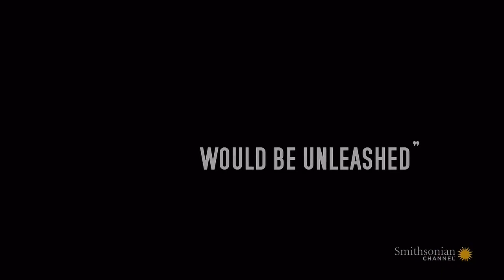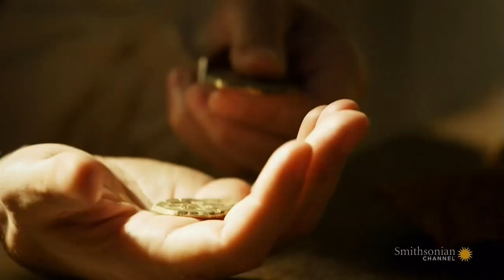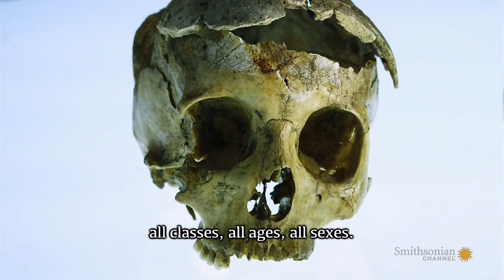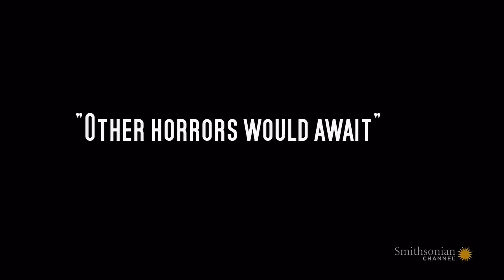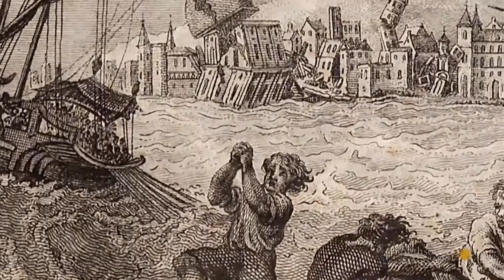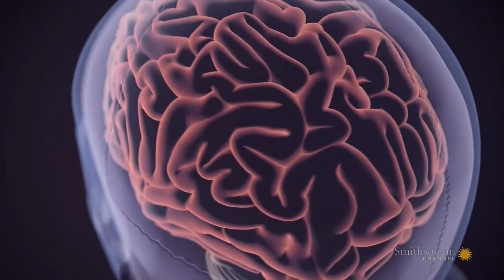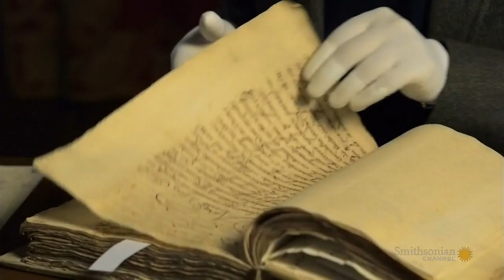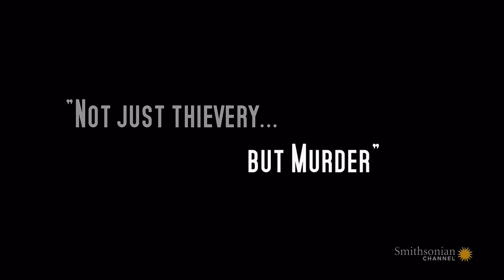(Terramoto de 1755) Perfect Storms: Gods Wrath, Lisbon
Tempestades Perfeitas: A Ira de Deus, Lisboa (Terramoto de 1755)

Uma catástrofe de proporções bíblicas arrasou Lisboa, Portugal, em 1 de Novembro de 1755.
A combinação do terremoto, tsunami e incêndio devastou a cidade religiosa e devota no "Dia de Todos os Santos", transformando igrejas em armadilhas mortais e transformando as ruas da capital em uma paisagem infernal.
Experimente esta catástrofe em primeira mão através dos olhos de um dos seus sobreviventes e revelar como este evento trouxe um império de joelhos e sacudiu a sua crença em Deus.